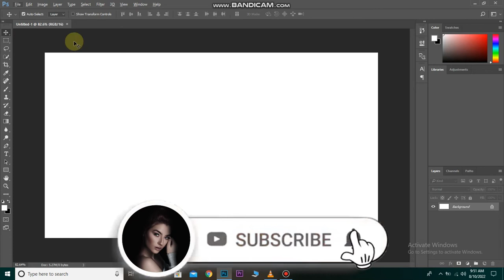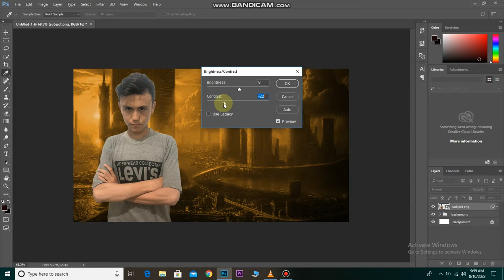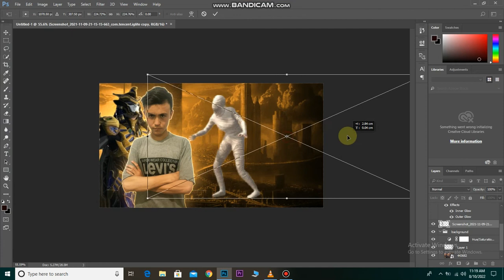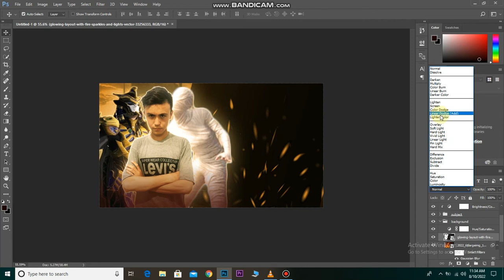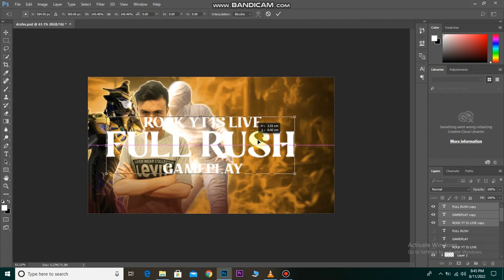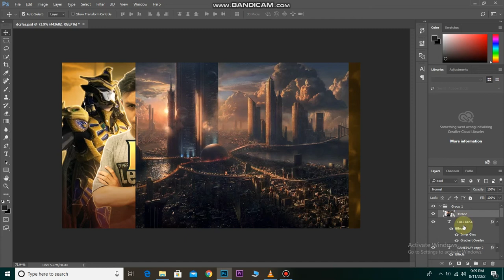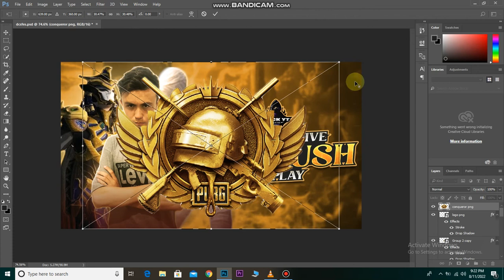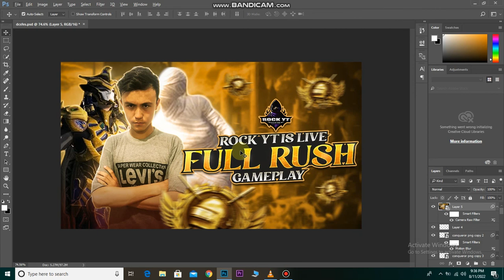how to create pubg thumbnail in photoshop cc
hi gays welcome back to photoshop tips channel in todays video i gonna show you gays how to create pubg thumbnail in photoshop
there is many way to create pubg thumbnail but in this video you gays will learn the easiest way and fastest way to create professional thumbnail like big streamers so stick with video hope you gays subscribe to my channel and like comment .

Recorder i used .
bandicam